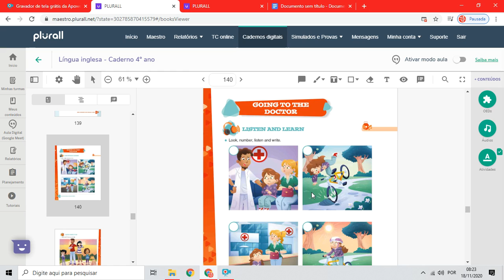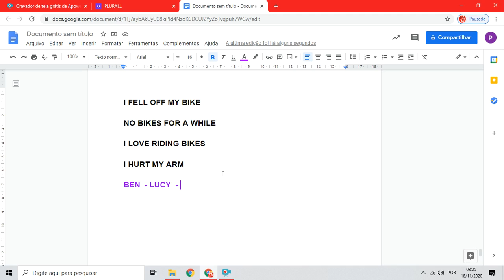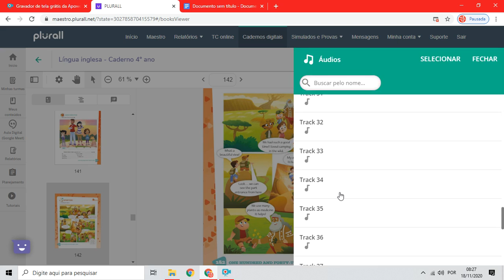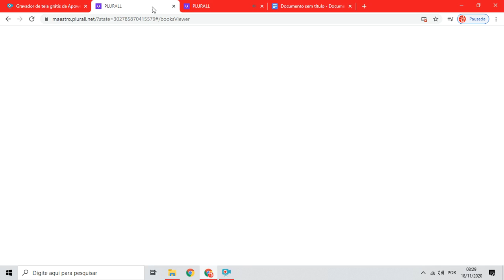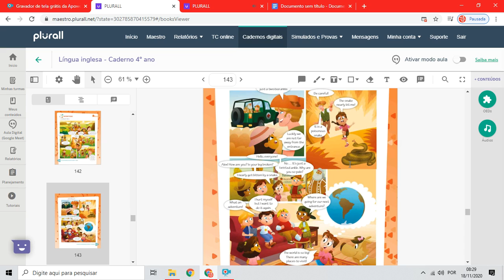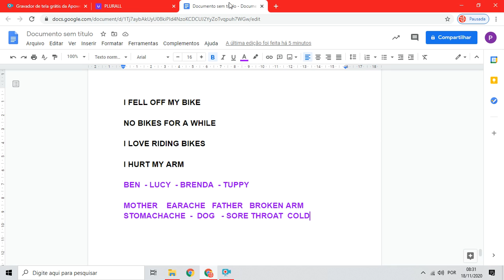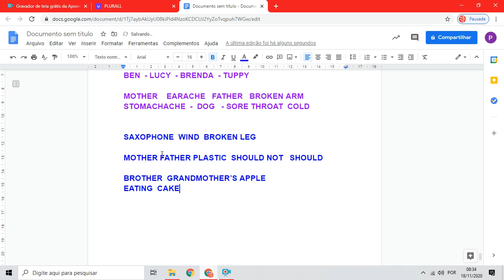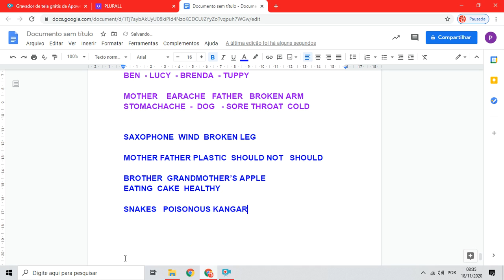Novo Anglo 4° ano unit 8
Vídeo de 🇺🇸 Teacher Pri 🇺🇸